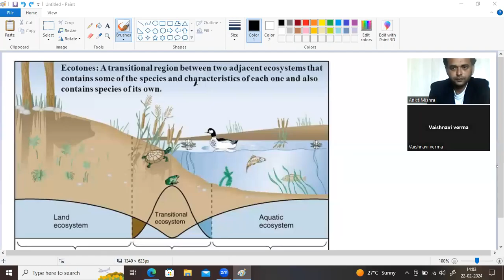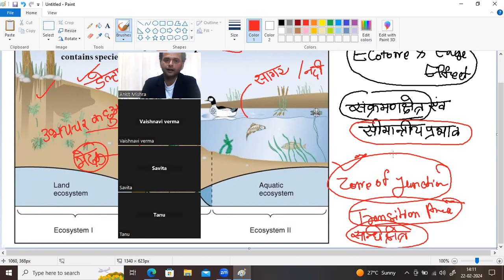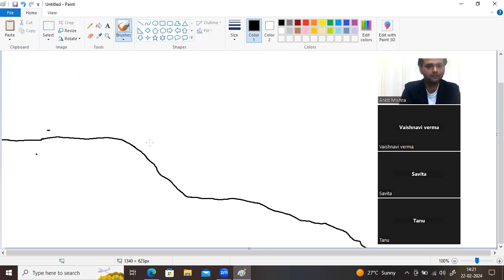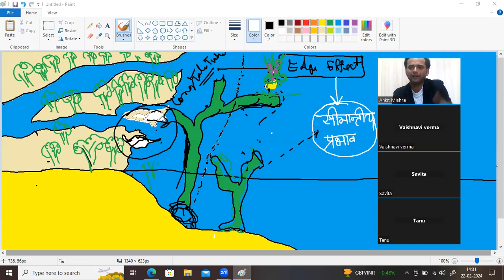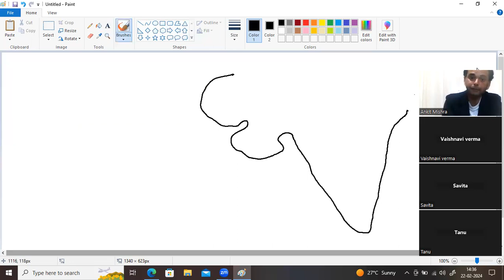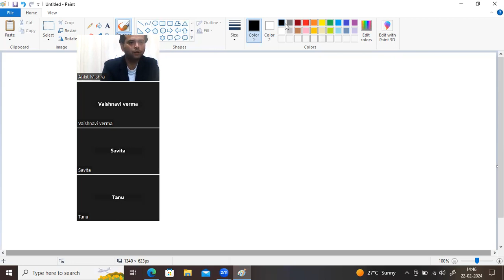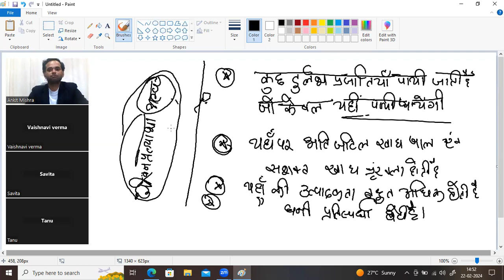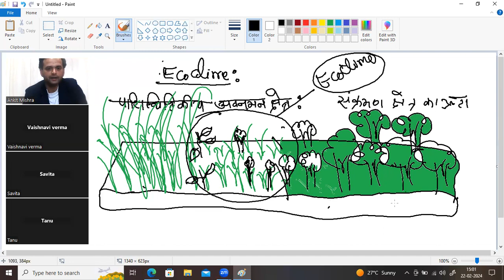Ecotone Ecocline and Edge Effect